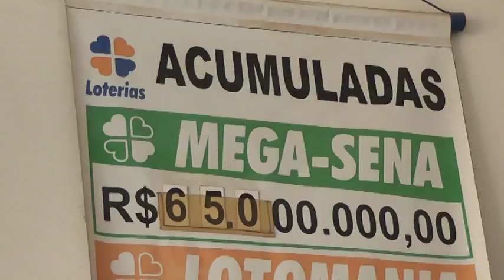MEGA SENA ACUMULADA